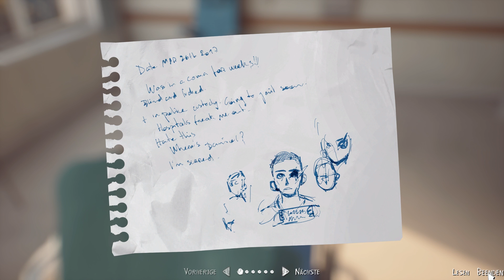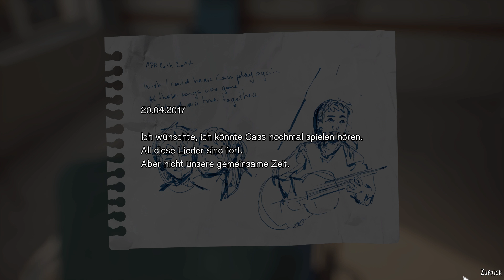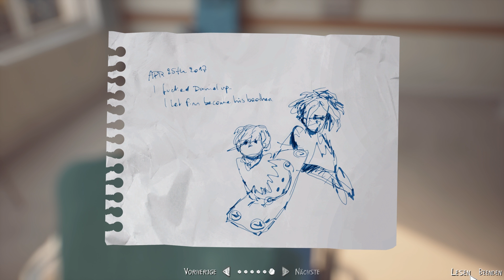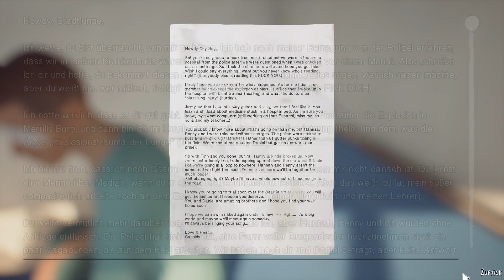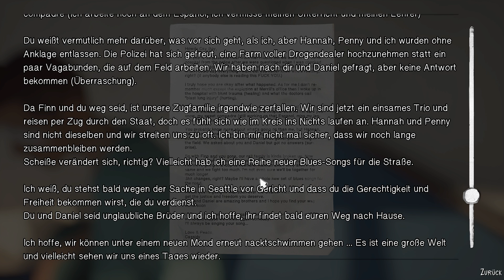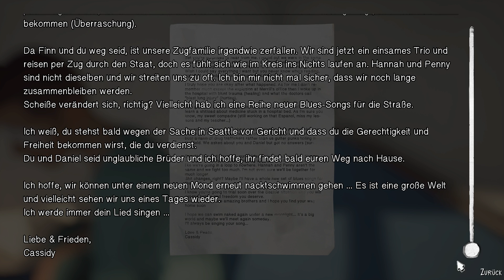Das Ende einer furchtbaren Nacht ● LIFE IS STRANGE 2 #23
[EPISODE 4] [STORY]

Plattform:
PC